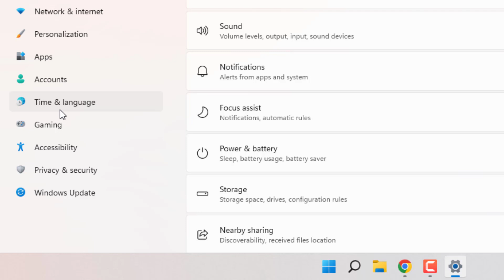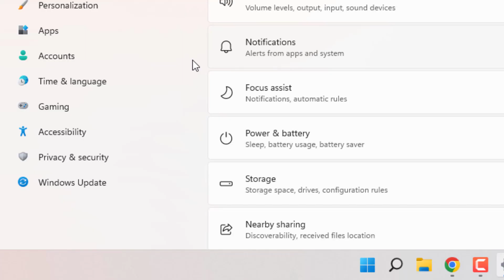How to Fix FIFA 23 Can’t Connect to EA Server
How to Fix Can’t Connect to EA Server Error in FIFA 23 on Windows 11/10